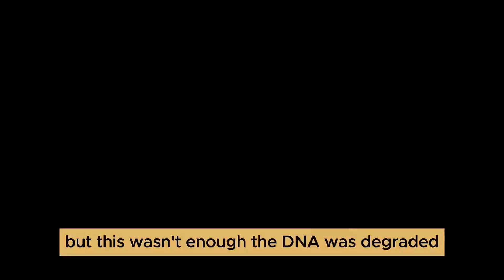10,000-Year-Old Beast Resurrected by Scientists – You Won’t Believe What Happened Next!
A 10,000-year-old predator has just come back to life… and it's real.

Scientists have done the unthinkable: bringing back a Dire Wolf from extinction using advanced genetic engineering. But what happens when this Ice Age beast takes its first breath in our world?

In this video, we explore the jaw-dropping moment caught on camera—and the shocking implications it could have for the future of science and humanity.

🔥 Watch until the end to see what this creature does after waking up.